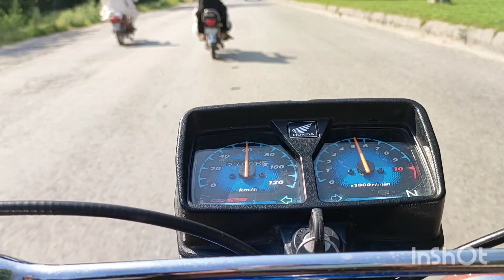Pakistan Capital City Íslamabad View at Damankuh.3rd Eid Day Vlog.Chef Ali nature Beauty 😍❤️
The view of Islamabad from Daman Koh Islamabad is the most beautiful of Pakistan even in terms of weather Islamabad is very calm.